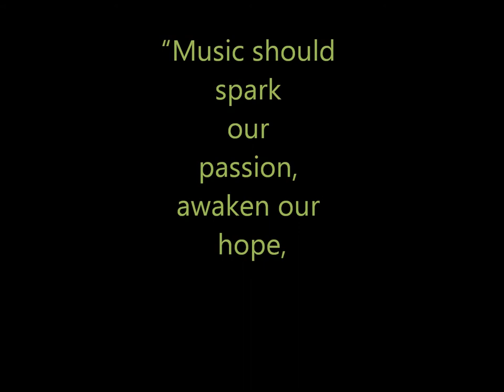"Grand Love" by Gong Qian Yang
Orchestral Music with Voice